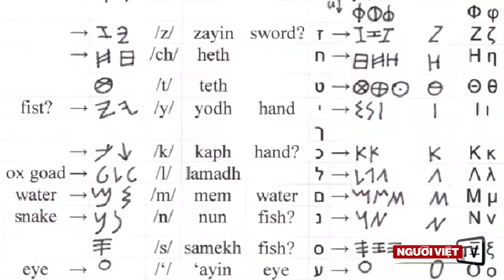Ai Cập huyền bí | ATNT Travel & Tours